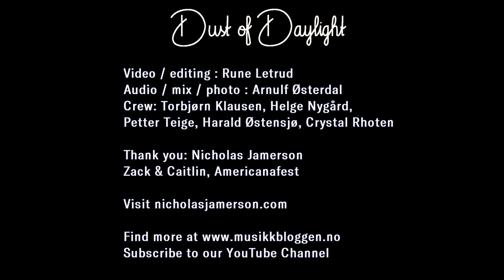Nicholas Jamerson - Americanafest 2019 (Dust of Daylight Sessions)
Nicholas Jamerson - live from Americanafest 2019
1: Ride - 00:03
2: Hang On - 03:58
3: Guns a Blazing - 06:58

Recorded live during Americanafest 2019 at Andrews's place in Nashville, Tn.

Thanks to Nicholas Jamerson, Crystan Rhoten, Andrew Leahey, Americanafest.

Video / edit: Rune Letrud
Sound / mix / photo: Arnulf Østerdal
Crew: Torbjørn Klausen, Helge Nygård, Petter Teige, Harald Østensjø, Crystal Rhoten.